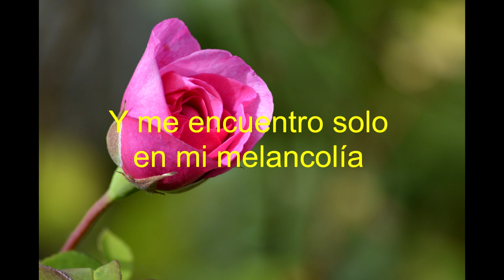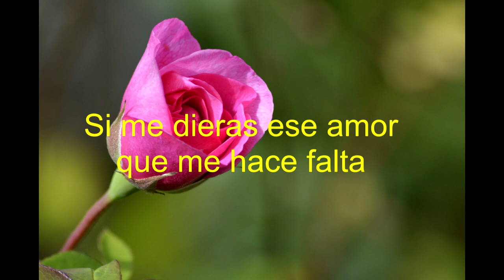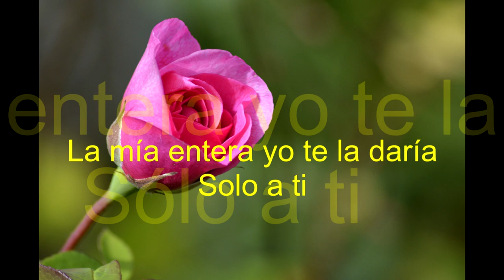Por un poco de tu amor Julio Iglesias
Nunca pude imaginar que por un beso
Tú llegaras a cambiar así en mi vida
Conocerte trastornó mi pensamiento
Y yo apenas lo creía.

No he podido descansar con tu recuerdo
Y me encuentro solo en mi melancolía
El creer que soy un parte de tus sueños
Me devuelves a alegría.

Por un poco de tu amor
Por un trozo de tu vida
La mía entera yo te la daría
Sólo a ti

Por un beso, nada más
Por un roce de tu boca
Cualquier felicidad sería poca
Por tener
Solo un poco de tu amor.

Aunque sé que no me quedan esperanzas
Es bonito imaginar como sería
Si me dieras ese amor que me hace falta
Para consolar mi herida.

Necesito para continuar viviendo
Engañar mi corazón con la mentira
De pensar que soy el dueño de tus besos
Y que tengo tus caricias

Cualquier felicidades sería poca
Por tener
Sólo un poco de tu amor.